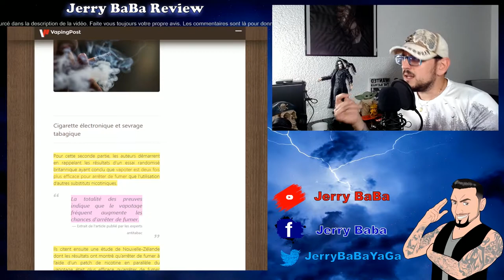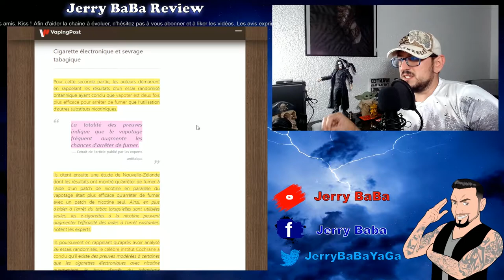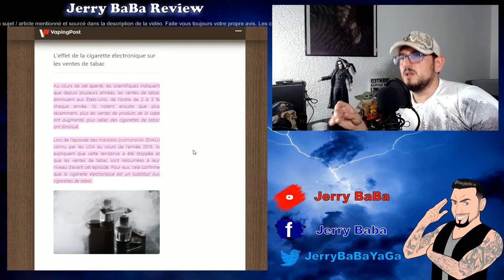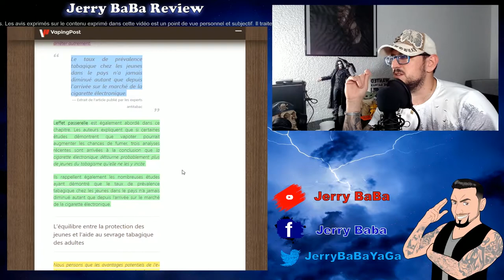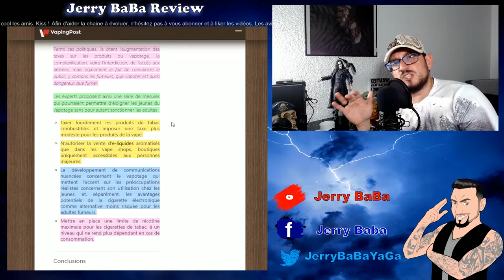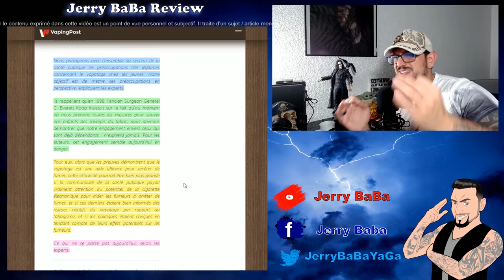*Partie 2* La e-cigarette 💨 comment la vape affecte la santé et les lois future 🤔? Partie 2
👉La vrais question de fond : est-ce que la vapoteuse est plus nocive que le tabac. On fait conclus dans cette seconde partie.

💗Calins💗Beignet💗Chouchou